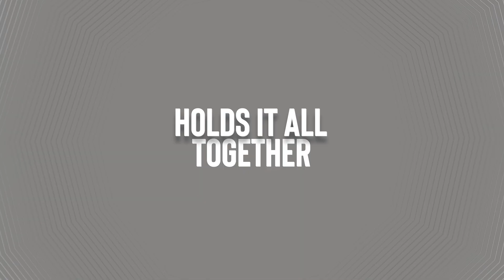1st PRAY | See You At The Pole | 9/25/24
SYATP Get Together Promotional Video set to "Together" by Norman.